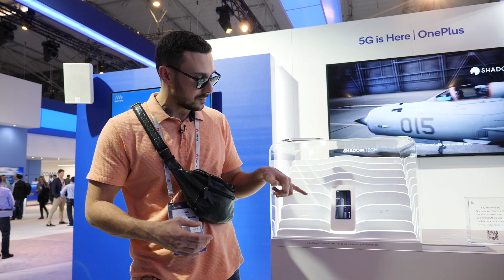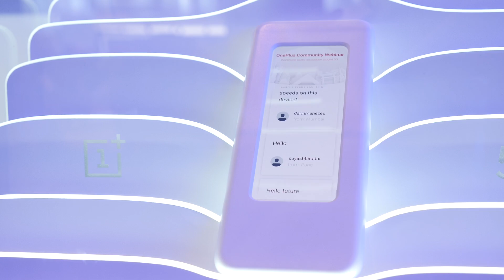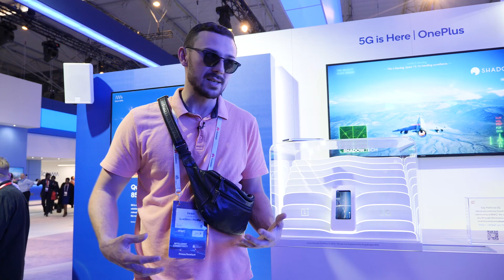Прототип Oneplus 7 5G / Экран-колбаса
Шли по выставке MWC2019 и наткнулись на прототип Oneplus 7. Делаем ставки, он или не он?